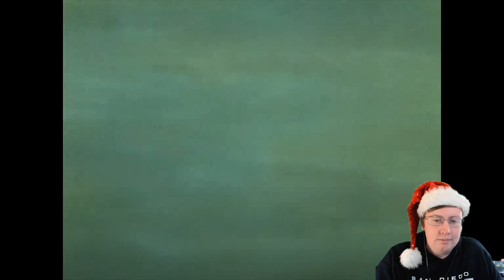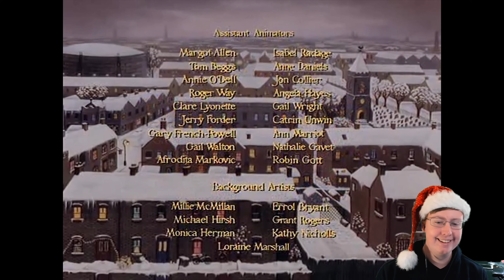American Reacts to Father Christmas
Special thanks to my Patreons: James B, Robert, Simon, Duncan, Kayleigh, Daryl, Joe, Sharon, Ser Ga Reth of House Beverage, Jan, Elizabeth, Dillon, Rebecca, Kick Start, Gareth, Andreas, Worthatron,  Peter, Matt, Tyler, Wee Frongo, Jack, B, Abbie, Euan, Ted, James D, David R, Shaun, Mathew, David L, and Connor for supporting the channel!